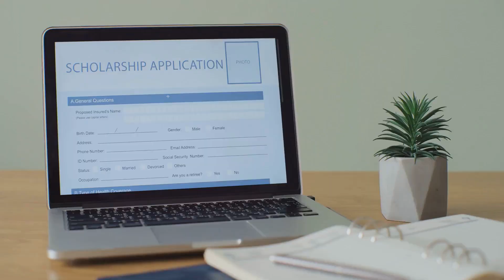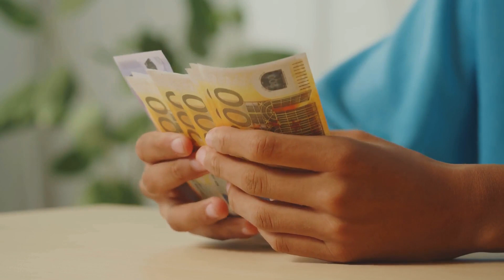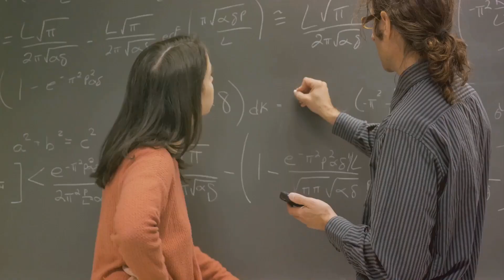The Eric Bluemink Fund Scholarship to Study in The Netherlands 2024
In this eye-opening video, we delve into the remarkable Eric Bleumink Fund Scholarship and everything you need to know! 🎓💡 From its incredible benefits to the eligibility requirements and step-by-step application process, we leave no stone unturned. 🌍📚 Whether you're passionate about empowering emerging leaders or seeking financial support for your studies, this scholarship could be your life-changing opportunity! Join us as we unravel the secrets to a brighter future. Let's spread the word and open doors to new beginnings together! 🌟🤝